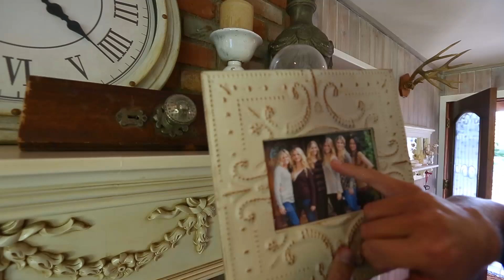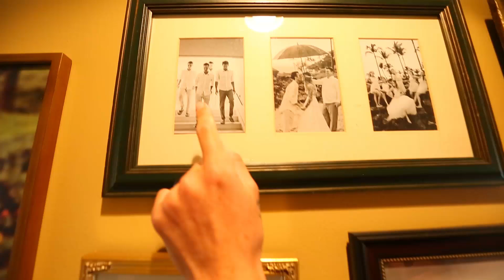At home with Lance and Courtney - TransWorld Motocross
The blended career of being a freestyle motocross rider and owner of a small business is paying off well for Lance Coury. His skills on the bike have earned a spot at RCH/Dodge/Sycuan/Suzuki and a pair of medals (one gold, one bronze) at this year's Global X Games stops, and the money earned through riding and his brand, MotoGate, has allowed the purchase and furnishing a nice home.